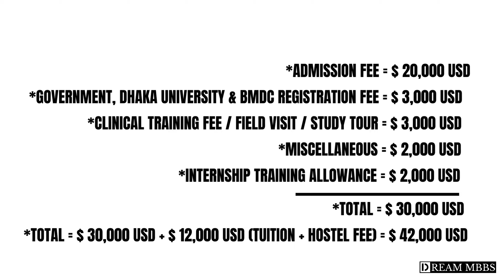Dr. Sirajul Islam Medical College : Fee, Admission, Infrastructure, Quality & NMC Guidelines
Welcome to our in-depth guide on Dr. Sirajul Islam Medical College! In this video, we cover everything you need to know about this esteemed institution, particularly from the perspective of Indian students considering studying here.

🔹 History and Introduction: Learn about the rich history and the founding principles of Dr. Sirajul Islam Medical College. We'll explore its journey from inception to becoming a prominent medical education institution.

🔹 Admission Process: We break down the steps involved in securing admission, including eligibility criteria, entrance exams, and key dates. Get insights into what you need to prepare for a successful application.

🔹 Infrastructure: Discover the state-of-the-art facilities, including modern classrooms, laboratories, libraries, and hospitals. We'll provide a virtual tour to help you visualize the campus environment.

🔹 Advantages and Disadvantages: Understand the pros and cons of choosing this college from an Indian student's point of view. We'll discuss factors like academic quality, cultural environment, language barriers, and more.

🔹 Fee Structure: Get detailed information on the fee structure, including tuition fees, hostel charges, and other associated costs. We'll also discuss available scholarships and financial aid options.

🔹 A to Z Details: We leave no stone unturned, providing you with a comprehensive overview to help you make an informed decision.

Join us to explore Dr. Sirajul Islam Medical College and see if it’s the right fit for your medical education.